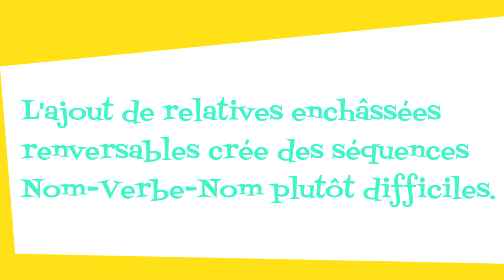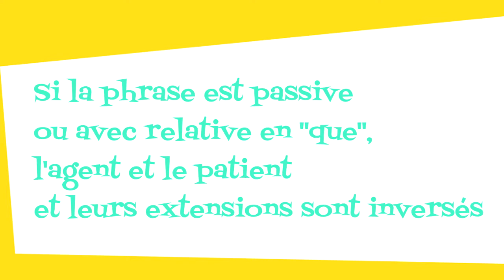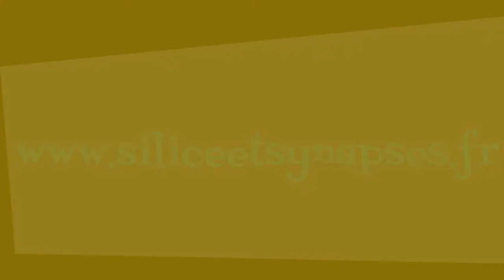Générer des phrases avec des compléments - Tutoriel vidéo SyntagmaToons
Comment utiliser le menu "choisir les constituants syntaxiques" de SyntagmaToons pour générer des relatives, enchâssées ou non, renversables ou non.